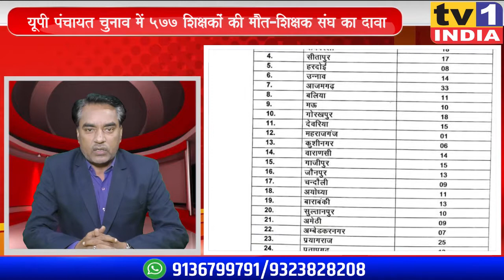UP पंचायत चुनाव में 577 शिक्षकों की मौत- शिक्षक संघ का दावा